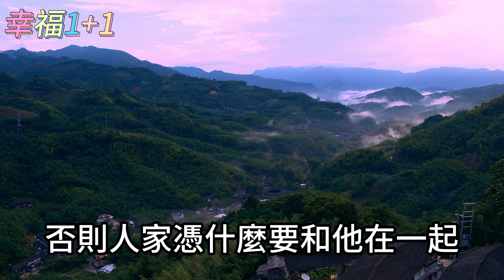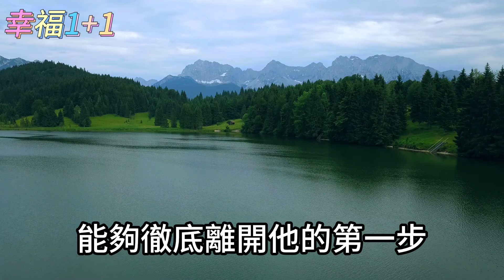女人只有自己，該如何解決性需求？65歲喪偶女人說出親身經歷，看完太震驚了！打開了新世界的大門【幸福1+1】中老年心語